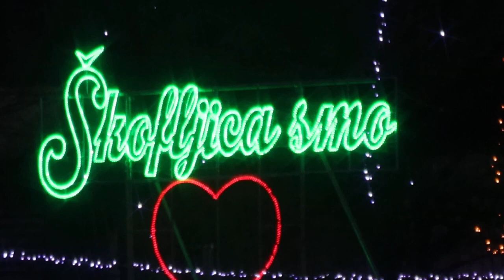2023-12-30 ŠKOFLJICA SMO LJUDJE (tako piše)